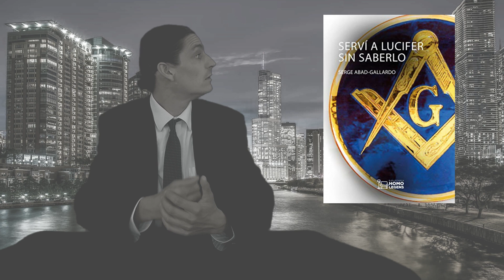BORIC Y LA MASONERÍA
El pasado 24 de mayo se celebró el 160 aniversario de la Gran Logia de Chile donde Boric hizo un discurso.
¿Cuál es su vínculo con esta institución?
¿Qué es y qué hace la Masonería?